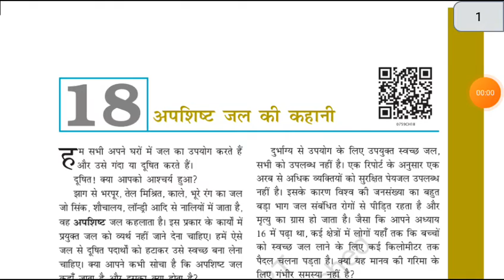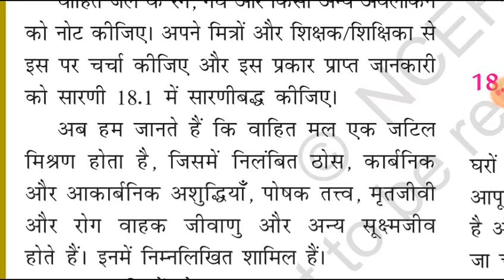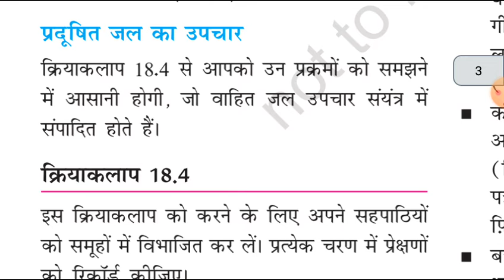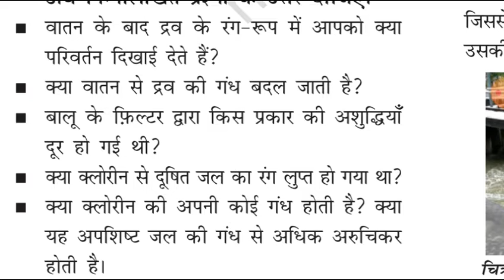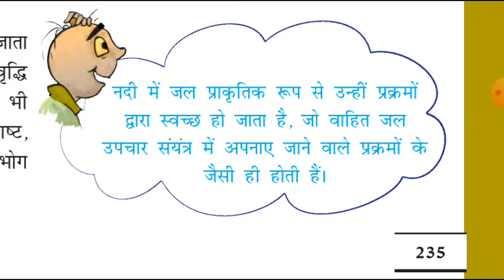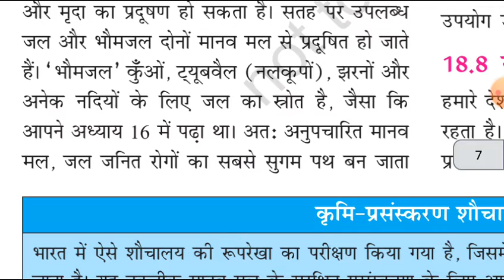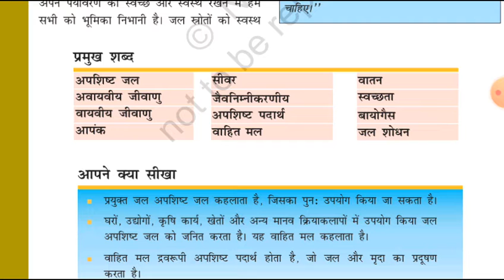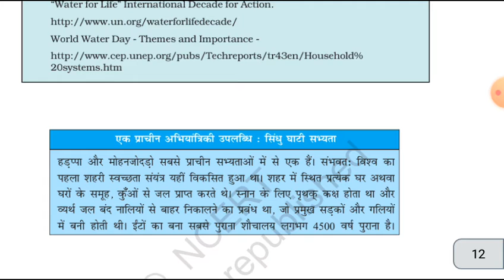class 7 science chapter 18 wastewater story full chapter hindi